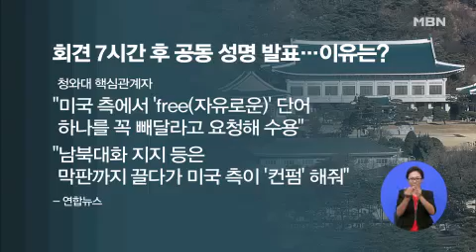3박 5일간의 한미정상회담 뒷이야기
3박 5일간의 한미정상회담 뒷이야기
문재인 대통령이 3박 5일간의 미국 순방을 마치고 어젯밤 귀국했습니다.굵직한 정치외교 현안만큼 많은 뒷이야기를 남겼는데요. 세종연구소 홍현익 수석연구위원과 자세한 이야기 나눠보겠습니다. 안녕하십니까.